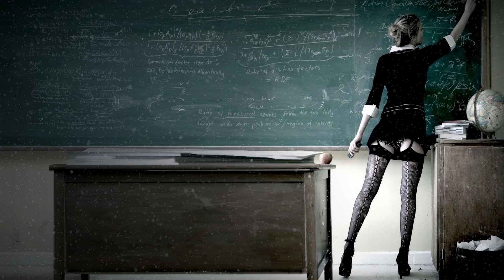Abcdefu (Remix GAYLE) ⚡ The best tracks in the car⚡ 2021⚡ TOP HIT⚡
Abcdefu (Remix GAYLE)

Лучшая музыка для тебя и твоей машины!
Басс в твою машину! Bass in your car!